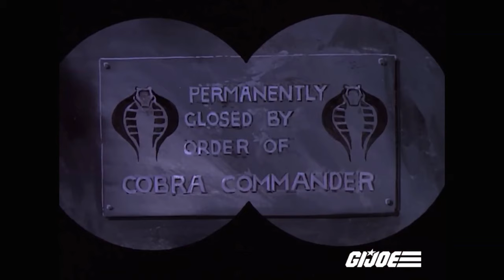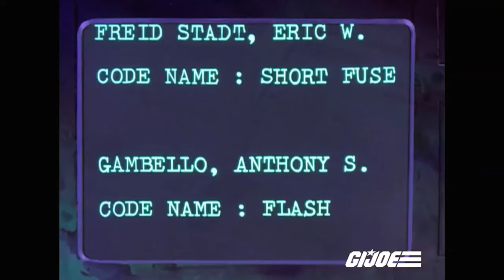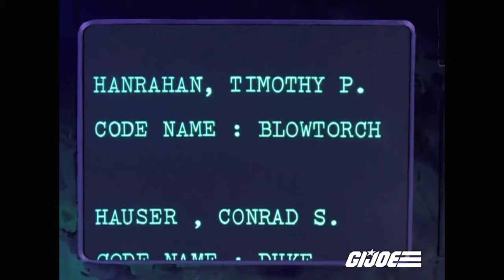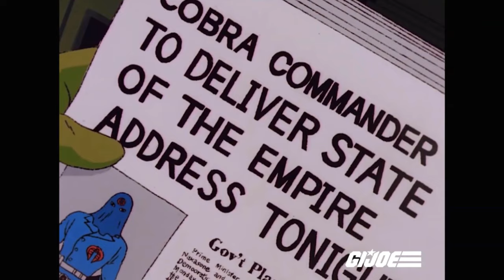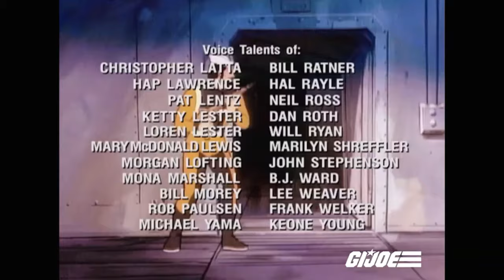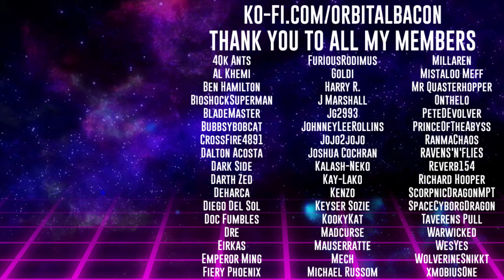G.I. Joe: Synthoid Conspiracy and Worlds Without End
This video is intended to provide an adult audience with nostalgia for classic and obscure cartoons from a past era.